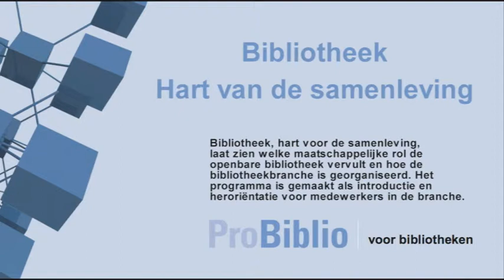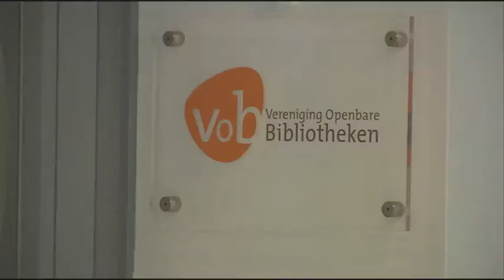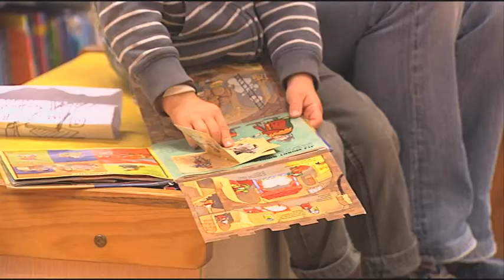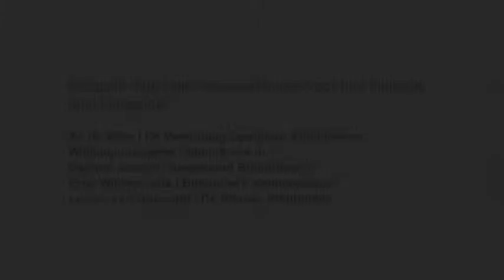ProBiblio Bibliotheek Hart van de branche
Bibliotheek Hart van de branche een Film voor Problibio geregisseerd en gemonteerd door Cato-Margo Peekel Regie & Voice.